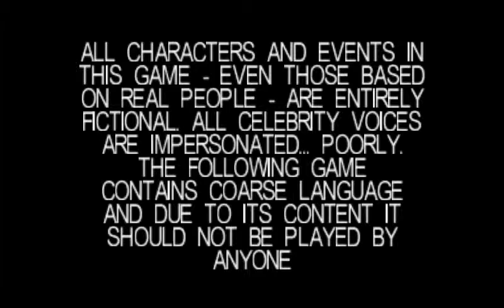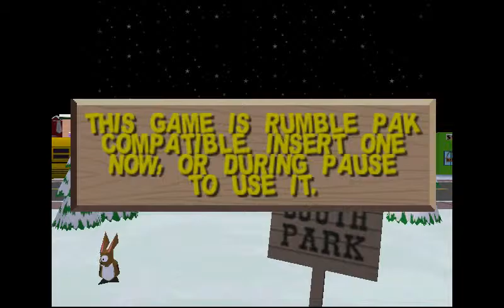South park N64 part 1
Playing some South park games this is the nintendo 64 game.
I played it on computer of the rom.